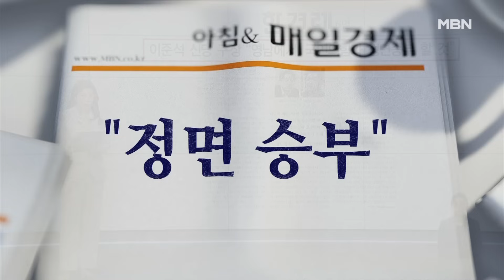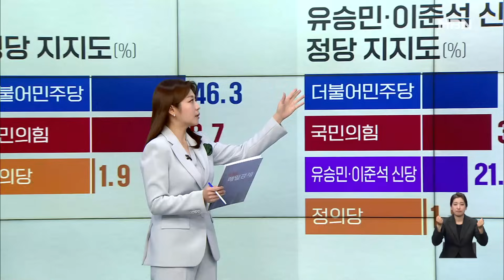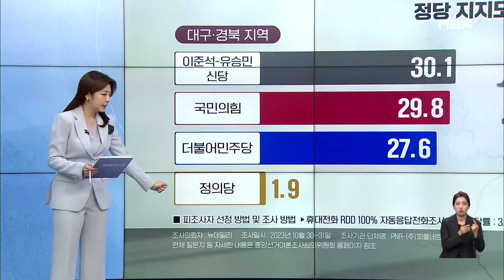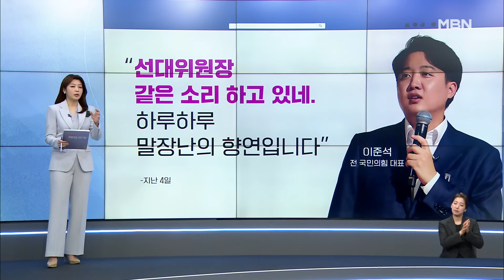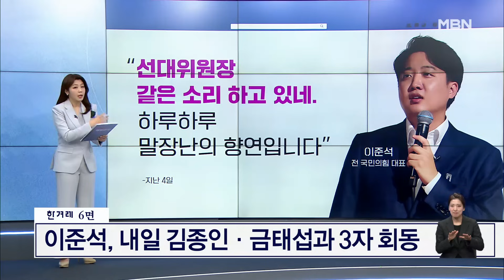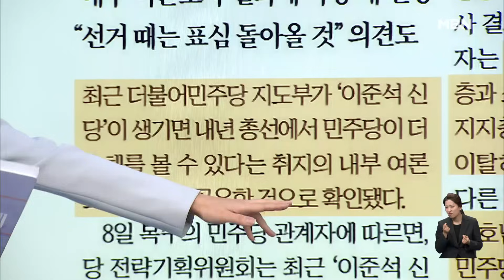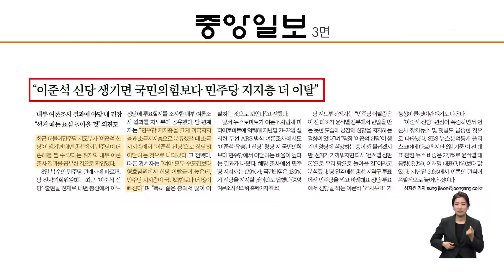이준석 신당 구상 "영남에서, 국민의힘과 정면 승부할 것" [아침&매일경제]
(매경) 이준석 신당 구상 "영남에서, 국민의힘과 정면 승부할 것" (1109)

출연자
장현주 민주당 법률위원회 부위원장